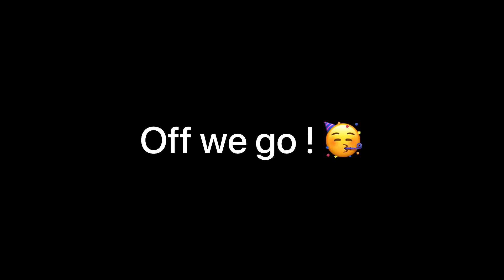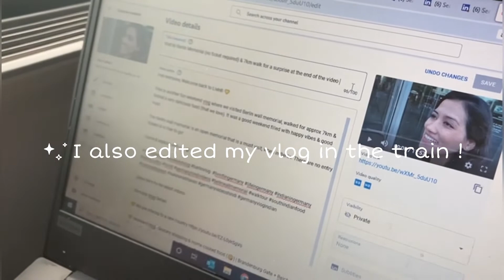Off we go to a secret destination in Europe | Watch on to find more! | PART 1 | LivInfi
Hey everyone, Welcome back to LivInfi 💛

This is our travel series. We are an Indian couple who recently shifted to Germany. We document our lives & the weekend fun things we do! But here we take you to a secret destination with us - name revealed in the video.

HINT for everyone watching the video - This european country is the party capital of Europe.

Come & join us in this travel vlog series!

Germany Vlog Series

💛 Weekend Vlog - Visit to East Side Gallery, Berlin + Our love for "DESI GHAR KA KHANA" & Ice cream

Maldives Vlog Series

Random things I used for the shoot

2. Thumbnail edit using Canva

To my livInfi FAM!
Ishanee